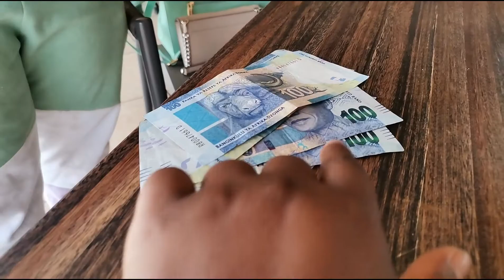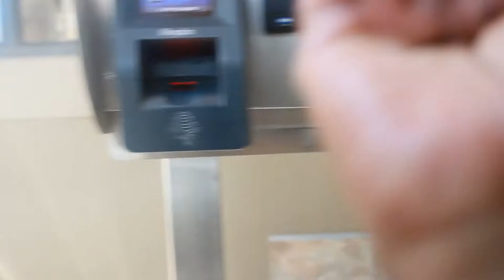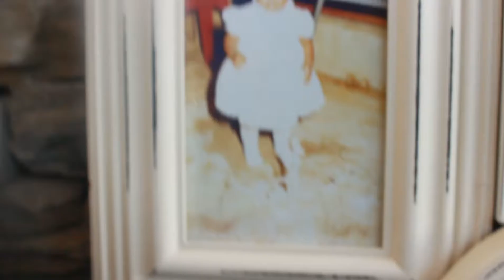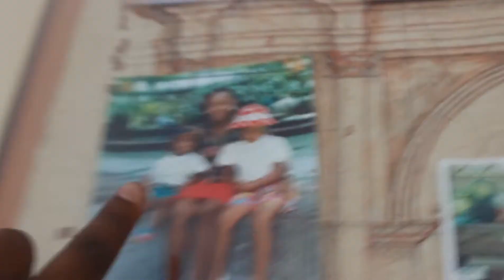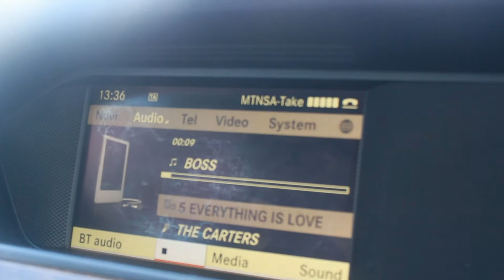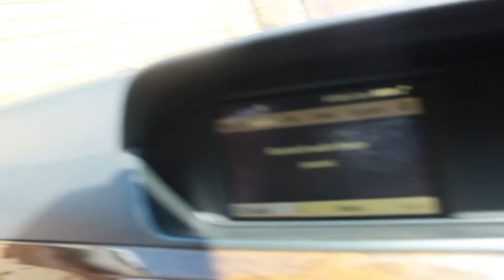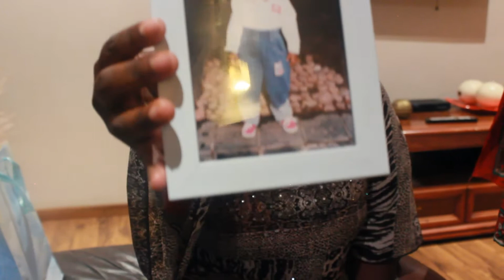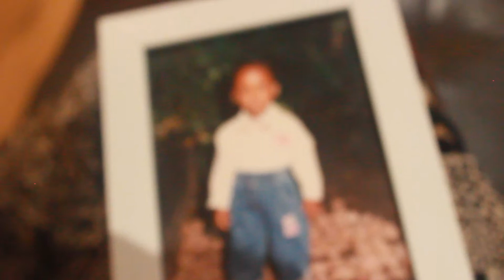Birthday Vlog I turned a particular age